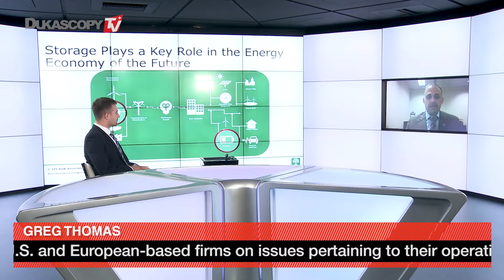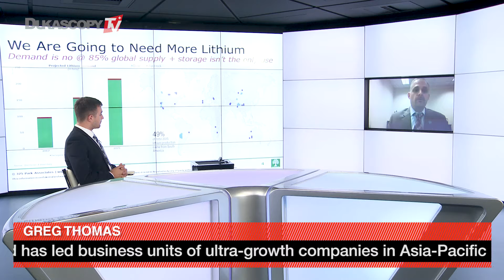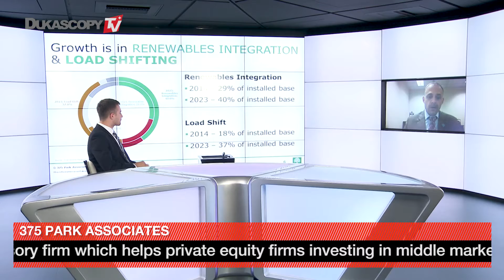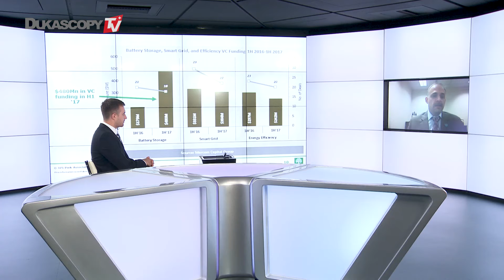Stockage d'énergie et les énergies renouvelables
Le secteur des énergies renouvelables se développe rapidement et les coûts de production reculent. Mais est-ce le stockage d'énergie qui pourrait apporter de l'argent réel? Greg Thomas, le directeur général de 375 Park Associates.